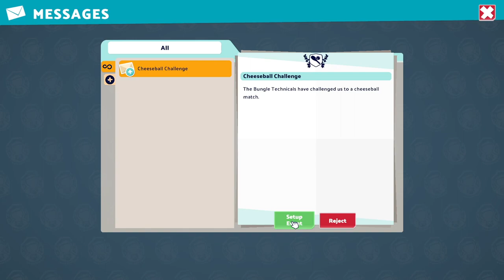Two Point Campus | Fluffborough | 2 Star ⭐️⭐️